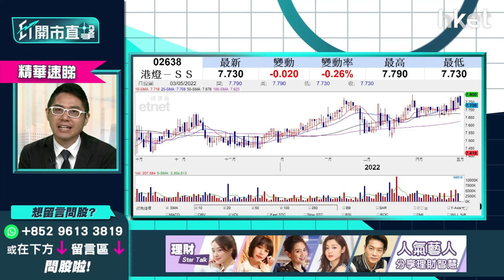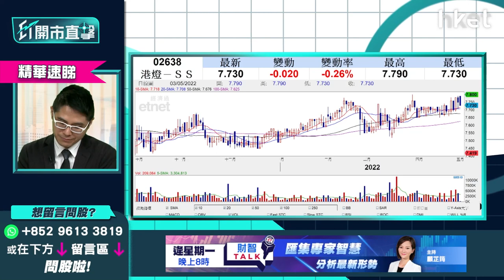【ET開市直擊】（精華）收息股點揀？港鐵066 VS 領展823 VS 港燈2628揀邊隻